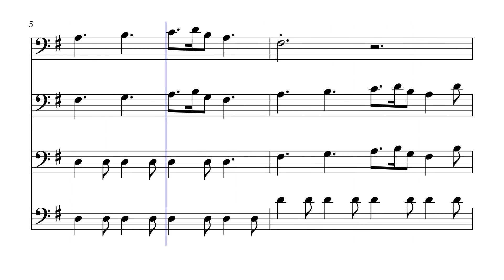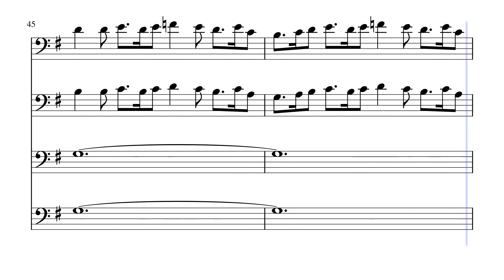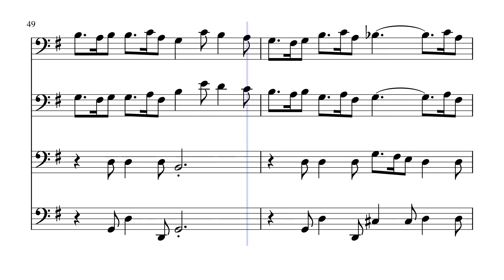Pastorale 4 Cellos by Johann David Heinichen